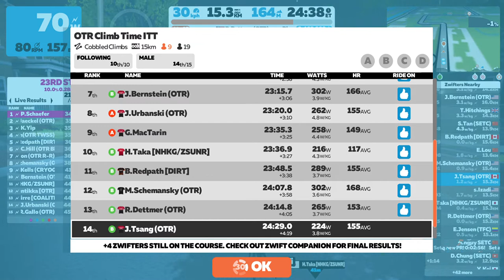OTR Climb Time ITT Cycle #1 Wk 1 Richmond Cobbled Climbs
On The Rivet Racing Climb Time ITT Cycle #1 Week 1
Richmond Cobbled Climbs 1.5 laps (Finish at Libby Hill KOM 2nd lap)
15.1 km 162 m of elevation
22:00 EST start

Thanks to Max Schemansky for making this race series happen! So happy to see so many racers in the event.  Tears of joy, not exhaustion :)